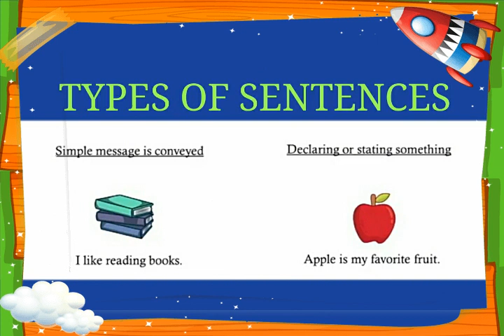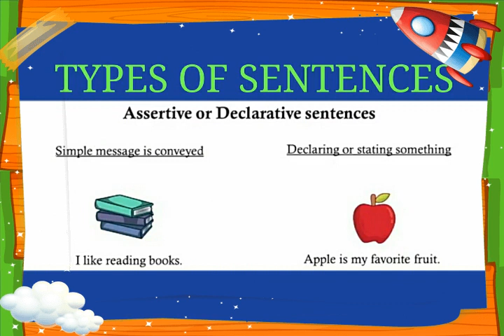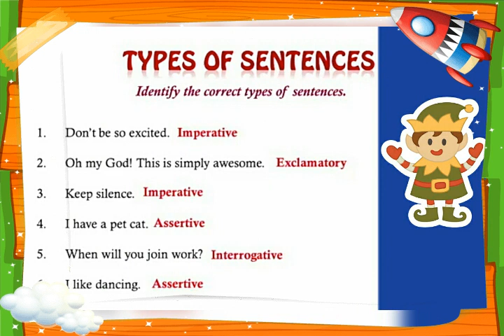TYPES OF SENTENCES (MRS TASNEEM)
In this video you will learn types of sentences .first of all you will  learn how sentences are made.